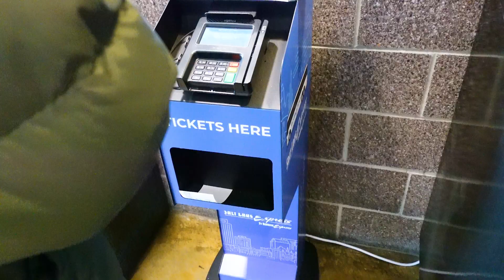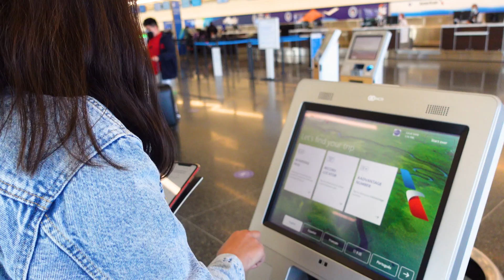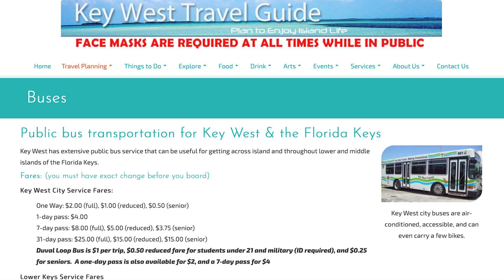KeyWest, Florida Travel Series 2021 | Flying from Utah to Florida | Dope Duhoons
Hi Guys,